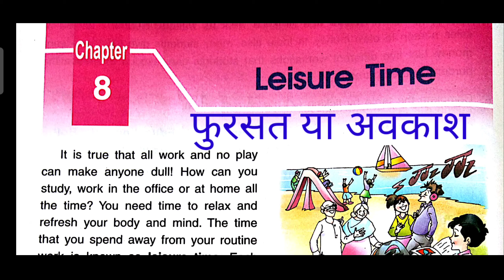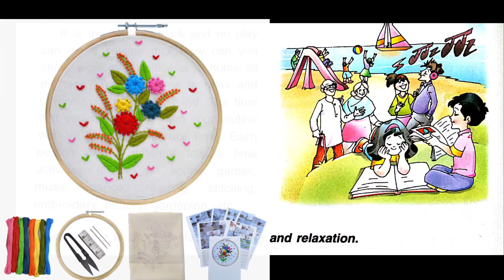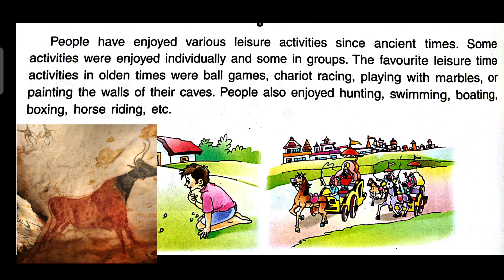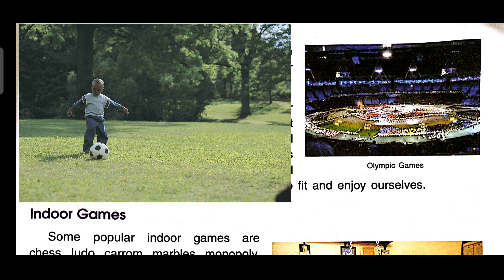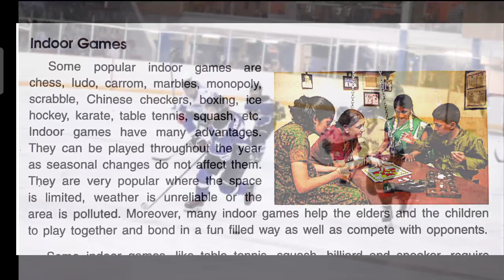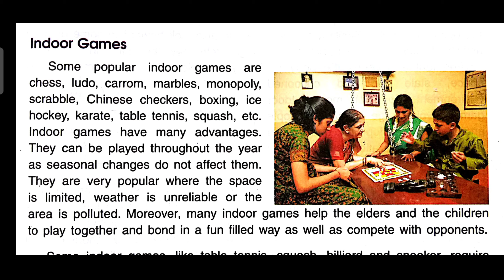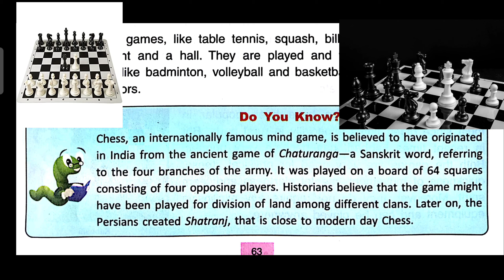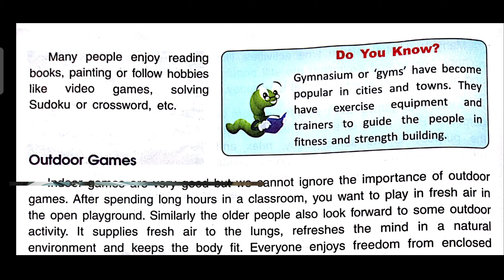LEISURE TIME, CLASS-4, DAV, SOCIAL SCIENCE, PART-1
Hello everyone,
Here I'm explaining a very good chapter.In this chapter I've explain each and every line in Hindi.I don't think you will need any more guidance after watching this video once.
nature arun